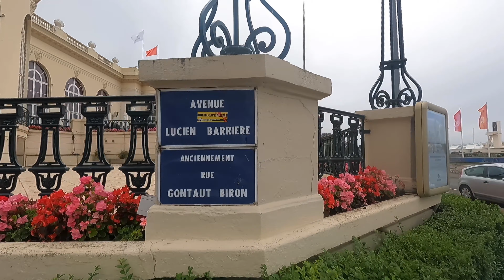Walking Tour Trouville - Deauville Shopping Center, Normandy France 🇫🇷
Street walk along the Shopping center of Trouville July 2023.